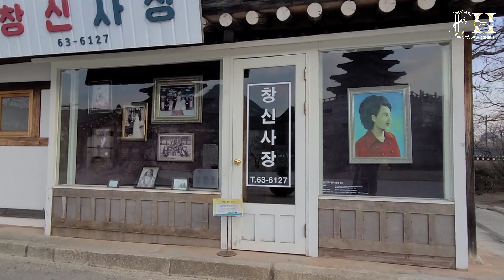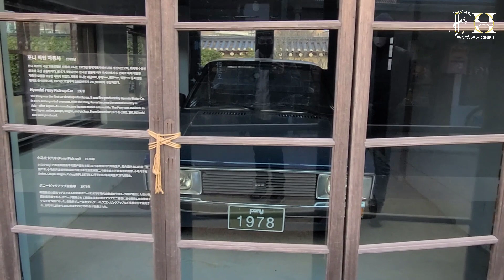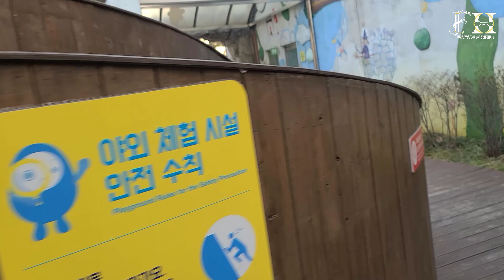সিউল রাজার বাড়ী, দক্ষিন কোরিয়া রাজধাণী সিউলে অবস্থিত /Sungneymun gate, seoul south korea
Sungneymun gate, seoul south korea
কেন্দ্রীয় সিউলে অবস্থিত সুংনিমুন গেট (নামদাইমুন গেট), দক্ষিণ কোরিয়ার প্রথম জাতীয় ধন হিসেবে মনোনীত একটি গুরুত্বপূর্ণ এবং ঐতিহাসিক গেট। কাছের নামদাইমুন মার্কেটের নাম এই গেট থেকেই। নামদাইমুন নামের অর্থ হল উচ্চতর অনুষ্ঠানের দরজা। বিংশ শতাব্দীতে কোরিয়ার জাপানি দখলের সময় এটি নামদাইমুন নামে পরিচিত ছিল, তাই এটি দুটি নামে পরিচিত।

নির্মাণ 1395 সালে শুরু হয়েছিল এবং 1398 সালে রাজা তাইজোর শাসনামলে শেষ হয়েছিল। এই সময়ে, এটি কাঠ এবং পাথর ব্যবহার করে নির্মিত হয়েছিল। এটি 1447 সালে পুনর্নির্মাণ করা হয়েছিল এবং বছরের পর বছর ধরে বহুবার সংস্কার করা হয়েছিল।

নামদাইমুন মূলত সিউল শহরের তিনটি প্রধান ফটকের মধ্যে একটি ছিল। হেউংজিনজিমুন (ডংডেমুন) হল অন্য বেঁচে থাকা গেট। গেটটি গুরুত্বপূর্ণ বিদেশী দর্শনার্থীদের অভ্যর্থনা জানাতে, শহরের ভিতরে এবং বাইরে লোকেদের অনুমতি দিতে এবং সাইবেরিয়ান টাইগারের মতো আক্রমণকারী এবং বিপজ্জনক প্রাণীদের দূরে রাখতে ব্যবহার করা হত। 1907 সালে, চারপাশের দেয়ালগুলি ভেঙে ফেলা হয়েছিল। এটি সিউলের সম্প্রসারণ এবং আধুনিকীকরণ এবং নতুন ট্র্যাফিকের জন্য দেয়ালগুলির কারণে সৃষ্ট সমস্যার কারণে হয়েছিল।

1961 সালে, কোরিয়ান যুদ্ধের সময় গেটটি ক্ষতিগ্রস্ত হওয়ার পরে পুনরুদ্ধারের কাজ শুরু হয়। 20 ডিসেম্বর, 1962 তারিখে, এটি কোরিয়ার প্রথম জাতীয় ধন হিসেবে মনোনীত হয়েছিল। ফেব্রুয়ারী 10, 2008 তারিখে, এখানে একটি অগ্নিকাণ্ড শুরু হয়েছিল 360 জনেরও বেশি দমকলকর্মী ঐতিহাসিক এবং অমূল্য স্থাপনাটিকে বাঁচানোর চেষ্টা করার জন্য সাড়া দিয়েছিলেন। অগ্নিনির্বাপক কর্মীরা সতর্কতা অবলম্বন করেছিলেন যে তারা আগুনের সাথে লড়াই করার কারণে কাঠামোটিকে আরও বেশি ক্ষতিগ্রস্থ করতে না পারে। প্রথমে তারা বিশ্বাস করেছিল যে তারা আগুন নিয়ন্ত্রণে এনেছে কিন্তু পরে রাতে, আগুন আবারও নিয়ন্ত্রণের বাইরে চলে যায় এবং ভবনটি ধ্বংস করে দেয়।

5 বছর কাজের পর 30 এপ্রিল, 2013 তারিখে গেটের সংস্কার সম্পন্ন হয়। এটি 4 মে, 2013 এ জনসাধারণের জন্য উন্মুক্ত করা হয়েছিল।